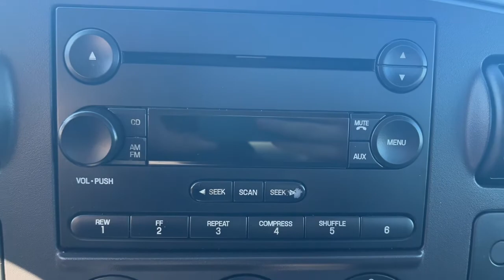2005 Ford Super_Duty_F-250 Branson, Forsythe, Ozark, Kimberling City, Harrison, MO P8395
White Used 2005 Ford Super_Duty_F-250 available in Branson, Missouri at Pinegar Chevy Buick GMC Branson. Servicing the Forsythe, Ozark, Kimberling City, Harrison, MO area.